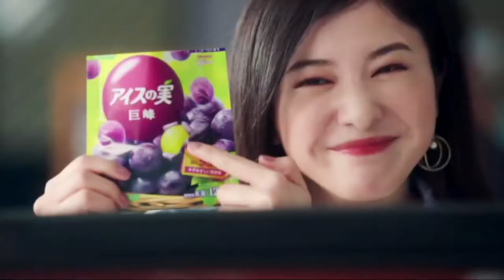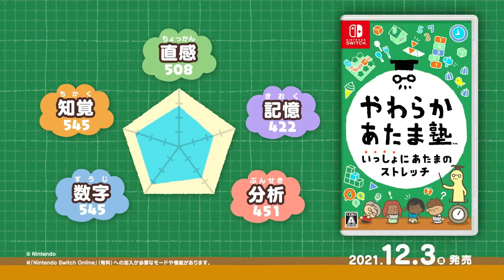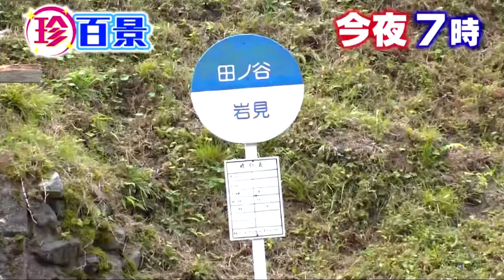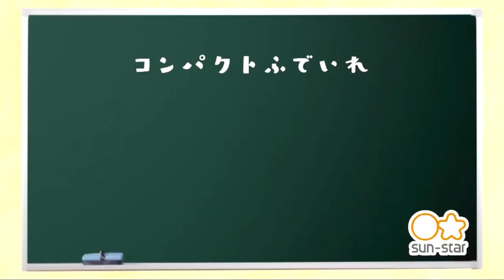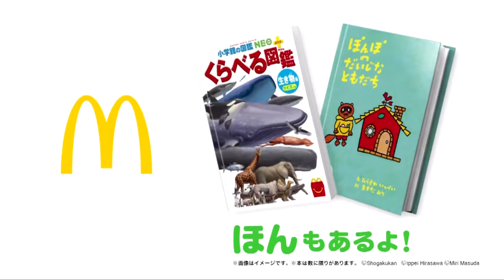機界戦隊ゼンカイジャー 第37カイ！で流れたCM